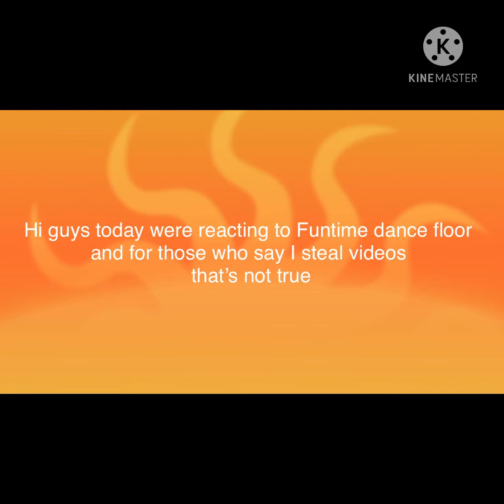Fnaf characters react Funtime dance floor